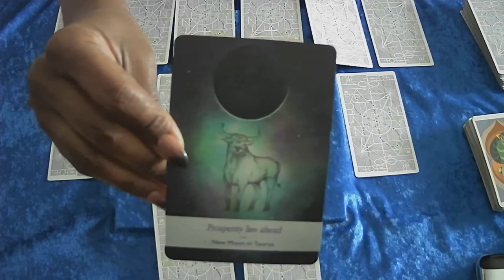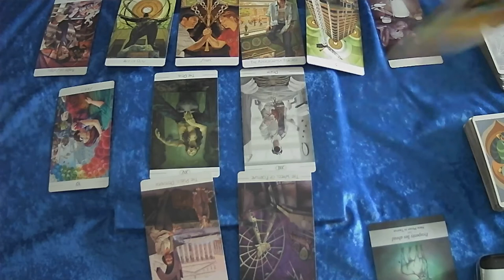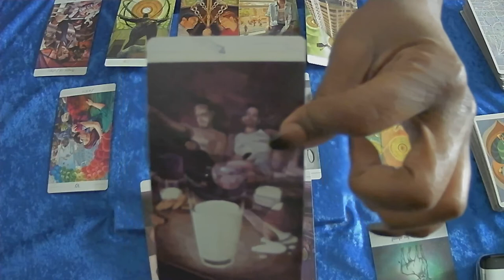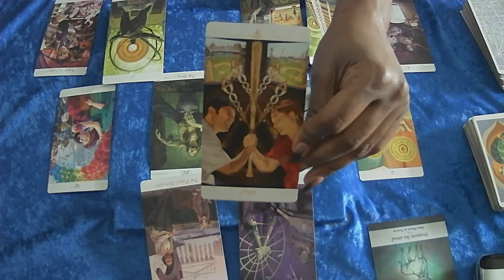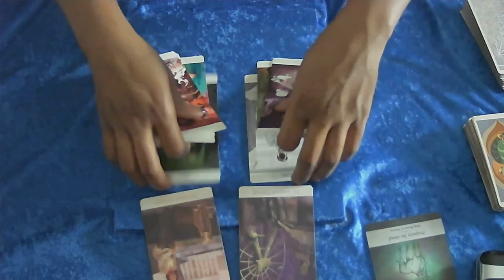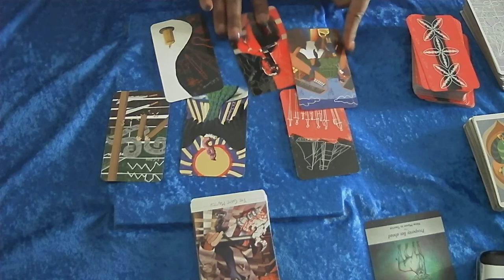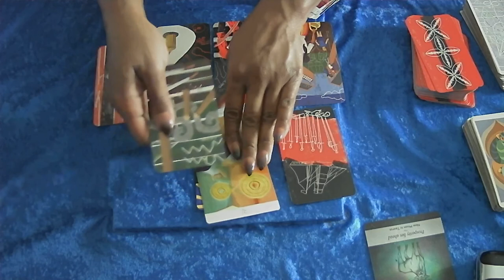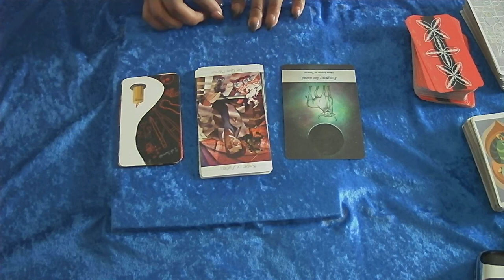SAGITTARIUS 03.21 PROSPERITY LIES AHEAD